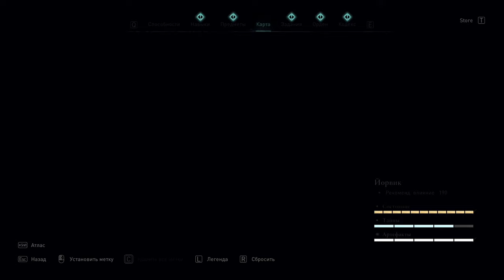LJUFVINA – ASSASSIN'S CREED VALHALLA Stealth Gameplay Walkthrough Part 24 (Jorvik)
ODIN IS WITH US! Welcome to England's Dark Ages, AD 873! This LJUFVINA – ASSASSIN'S CREED VALHALLA Stealth Gameplay Walkthrough Part 24 (Jorvik) includes Helping to our old friends Ljufvina and Hjorr to investigate Order of the Ancient activities in Jorvik for Assassin's Creed Valhalla Full Game Story Campaign with
(1) Maximal STEALTH Approach,
(2) Explorer (Default) Exploration Difficulty,
(3) Drengr (Very Hard) Combat Difficulty,
(4) Master Assassin (Hard) Stealth Difficulty.
My AC Valhalla 2020 PC Stealth Gameplay Walkthrough for PC, PlayStation 5 (PS5), Xbox Series X, PS4 and X Box One X includes all Main Missions, Quests, Bosses, Eivor dialogs and more until the Ending of the Single Player Story!

P.S. Unfortunately discriminating Ubisoft policy do not allow me using English UI and localization in my country. Only Russian… Thanks, Ubisoft, for respecting your customers!

In Assassin's Creed Valhalla, become Eivor, a legendary Viking raider on a quest for glory. Explore a dynamic and beautiful open world set against the brutal backdrop of England's Dark Ages. Raid your enemies, grow your settlement, and build your political power in the quest to earn a place among the gods in Valhalla.

Gameplay

Assassin's Creed Valhalla is an open world action-adventure game, structured around several main story quests and numerous optional side missions. The player takes on the role of Eivor (/ˈeɪvɔːr/), a Viking raider, as they lead their fellow Vikings against the Anglo-Saxon kingdoms. The player will have the choice of playing Eivor as either male (voiced by Magnus Bruun) or female (voiced by Cecilie Stenspil) and is able to customise Eivor's hair, warpaint, clothing, armor, and tattoos. The variety of weapons available to the player has been expanded to include weapons such as flails and greatswords. Combat has been changed to allow dual wielding of almost any weapon, including shields, and every piece of gear that the player collects is unique. The Eagle Vision mechanic of previous titles will return in the form of "Odin Sight".The player's companion animal will be a raven named Sýnin (Old Norse for "insight") who can be used to scout the nearby areas, much like previous avian companions had done in Origins and Odyssey, and other parts of the game world from afar before Eivor engages in combat. There will be more focus on the stealth aspects for both traversing the game world and in combat. The "social stealth" concept from earlier Assassin's Creed games will return: Eivor can hide from enemies not only in stationary environmental objects, but can pull down their hood and slip into certain crowds to use them as cover. Eivor can feign death, use their raven to distract guards, and can access a hidden blade for near instantaneous assassinations. The game's key bosses will all, through specific combinations of approach, tactics, and weapon selection, be able to be assassinated through a single attack, but still can be defeated through numerous other routes.